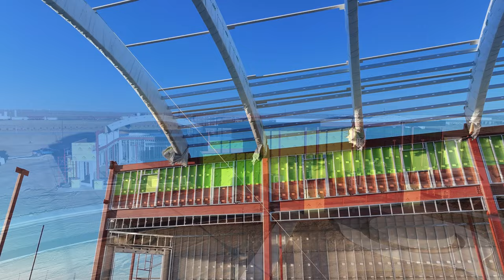Horse Palace 5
New look as the work gets completed.

The crew overcomes adverse weather and shows precision in their construction technique.